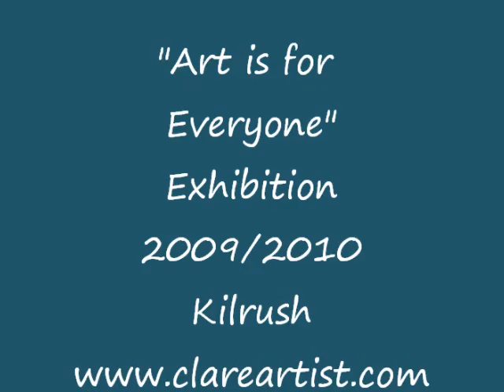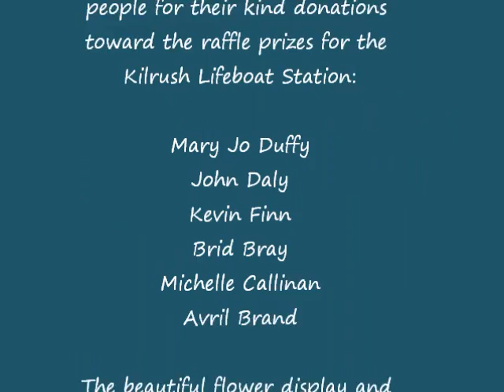Art is for Everyone exhibition, Kilrush, Ireland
Art is for Everyone exhibition of oil paintings, Kilrush, County Clare, Ireland